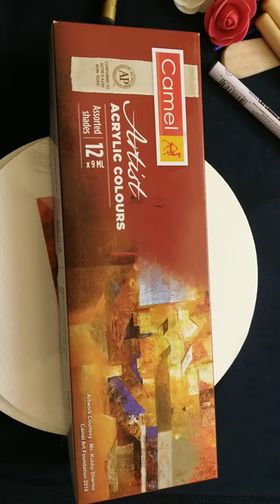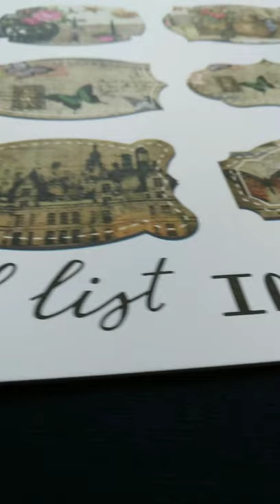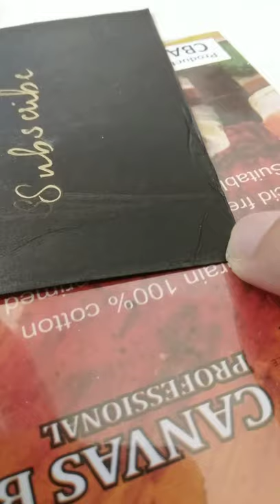My craft supplies|cute|must have items for beginners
Hello guys👋
I brought these cute items from
Books&more
mas complex
Kallingal Road-Vadakkekad